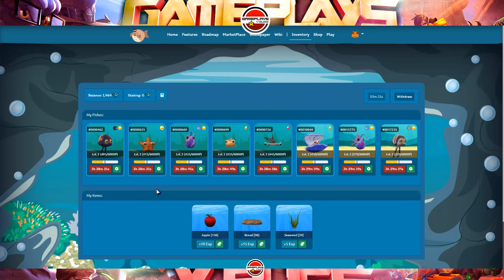COIN TO FISH. HAREMOS UN AMA Y DEJAREMOS QUE ELLOS SE EXPLIQUEN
Si tienes dudas relacionadas con este video, en mi discord:
Canal de Gameplays y Bugs: